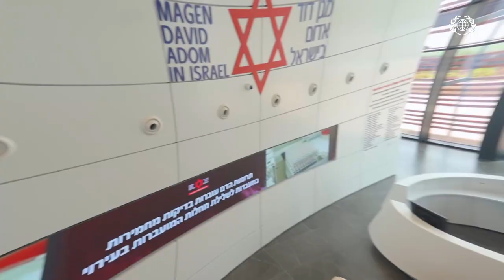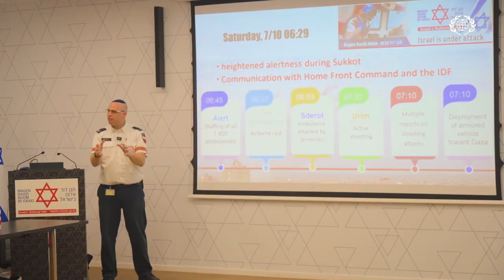Exclusive: Inside Israel's Sovereignty Battle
Dive into the heart of Jerusalem's legal and historical struggles in this compelling video!

Explore how international law impacts Israel, the biases in global courts, and the powerful narratives shaping the Middle East conflict.

Join us as we unravel the truth behind the headlines, challenge misconceptions, and advocate for justice.

Perfect for history buffs, legal enthusiasts, and anyone passionate about global politics and human rights.

Don't miss this riveting exploration of one of the world's most contentious and sacred cities. Watch now!